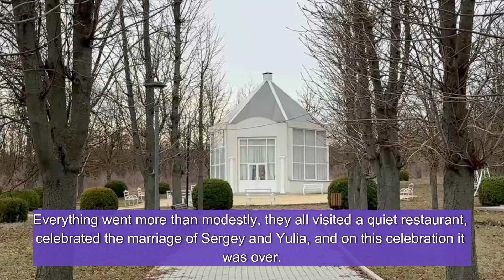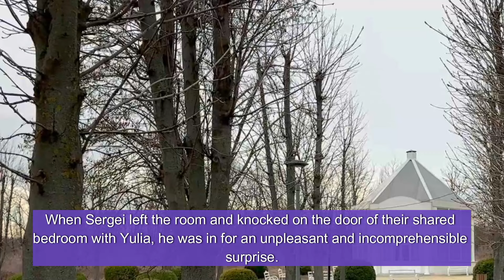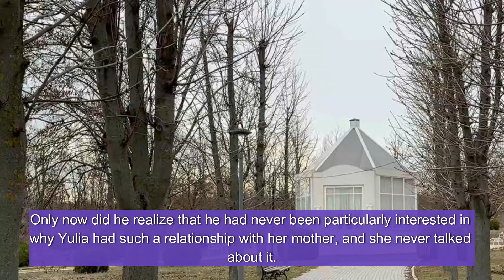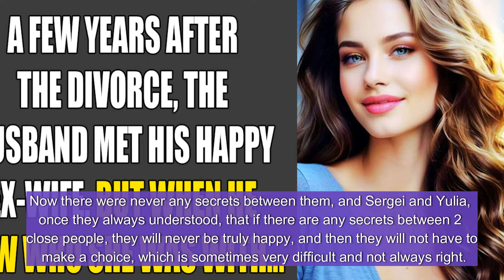A few years after the divorce, the husband met his happy ex-wife. But when he saw who she was with..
A few years after the divorce, the husband met his happy ex-wife. But when he saw who she was with, he was filled with bitterness...